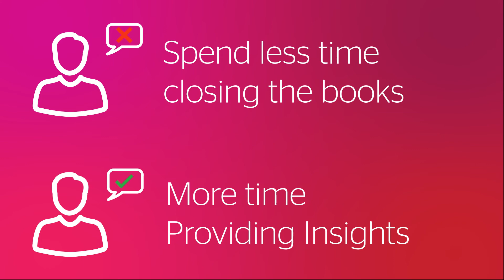Serrala FS² JournalEntry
Eliminate time-consuming period-end tasks and increase visibility and control over your financial close process in SAP systems with Serrala FS² JournalEntry.  The solution supports the automated creation, validation, review, and approval of manual journal entries in SAP, so you can close your books quickly, with complete confidence.